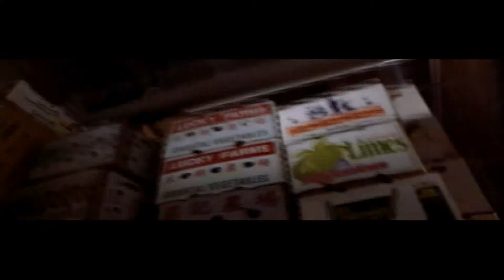Buckethead - Bantam Rising [Music Video]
Artist: Buckethead ~
Song: Bantam Rising ~
Album: Funnel Weaver ~
Year: 2002 ~

Movie Clips:
1. Deep Rising